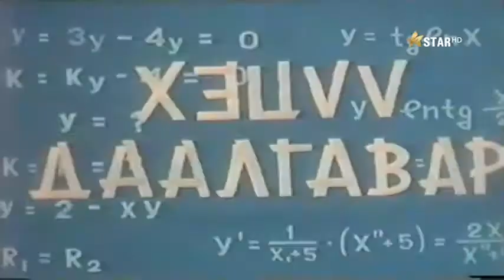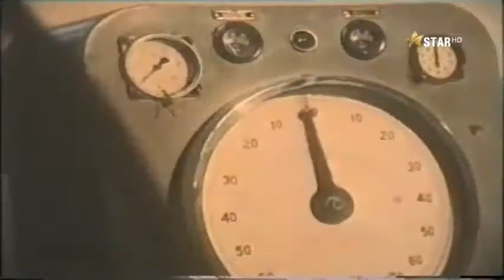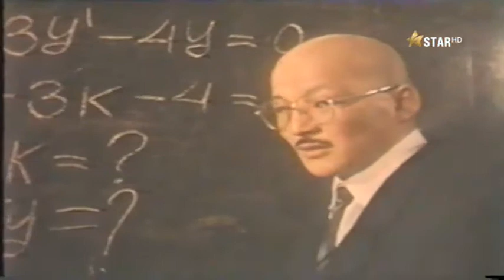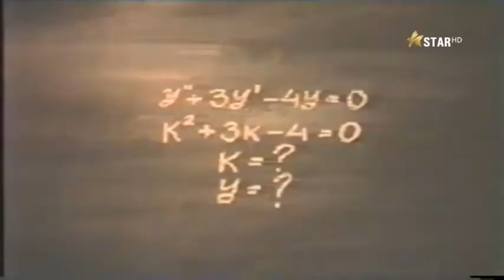Хэцүү даалгавар МУСК (1988) -